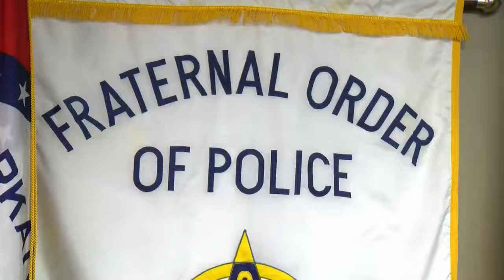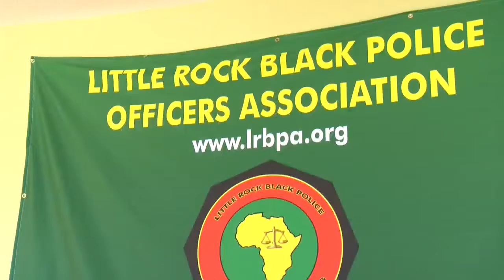Decision halted as city Board of Directors tables vote of no confidence in LR Police Chief